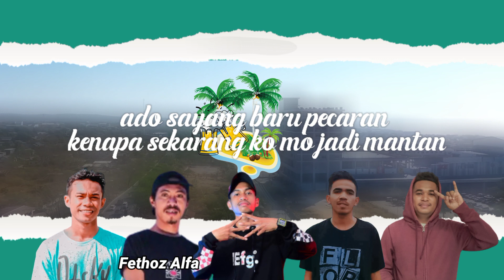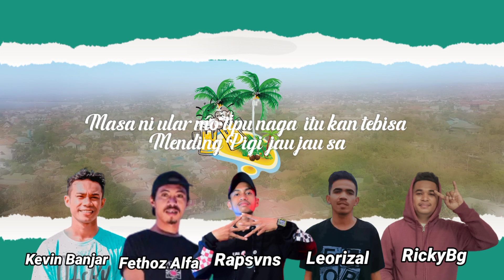HLF_Su Ti Mempan_Ft. TFR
Yang Teriak :
Kevin Banjar

Studio record : Kepo_One Studio Record & TFR
Mix & Mastering : Kevin Banjar
Editor : RickyBG

Untuk karya karya berikutnya..